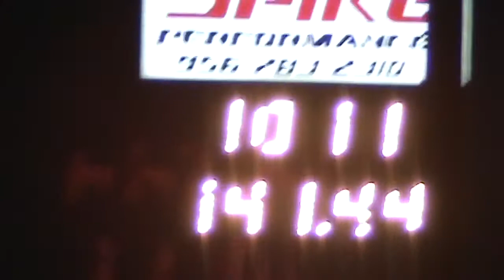Sandman Camaro 10.11@141 mph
SBE 4.8 ls ON3 78/75 15psi